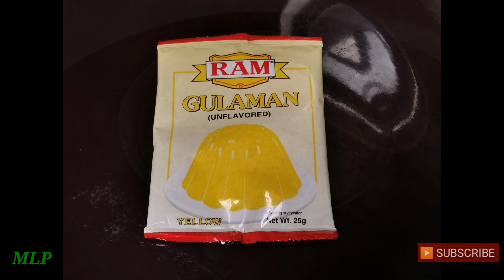MANGO SAGO'T GULAMAN RECIPE | HOW TO MAKE MANGO SAGOT GULAMAN DESSERT | Tamang tama ngayong tag ini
Mango sagot gulamat recipe:

INGREDIENTS :
Mango - 2 pcs (ripe)
All purpose cream-1 pack
Evaporated milk-1 can
Condensed milk-1 can
Sago-1 cup
Gulaman powder-1 pack yellow color(if you have mango flavor thats better
Sugar-1/2 kilo for gulaman